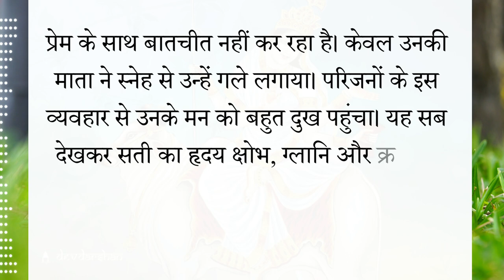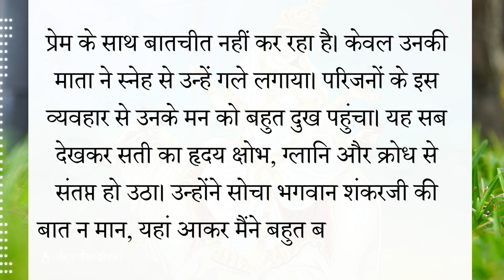Navratri Katha Day 1 | पहले नवरात्र की पौराणिक कथा | नवरात्री प्रथम दिन | Shailputri Mata Ki Katha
पहले नवरात्र की पौराणिक कथा - Navratri Story | Shailputri Mata Ki Katha - शैलपुत्री माता की कहानी | Maa Shailputri Katha In Hindi

नवरात्र की पौराणिक कथा
Shailputri Mata Ki Katha
शैलपुत्री माता की कहानी
Navratri Story
माता शैलपुत्री की पूजा विधि
Maa shailputri ki kahani
Shailputri Mantra